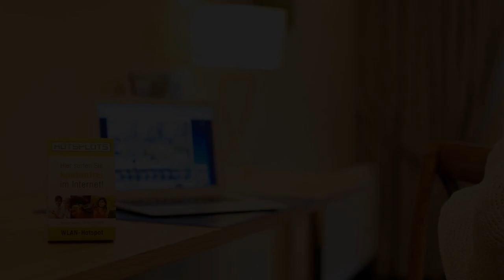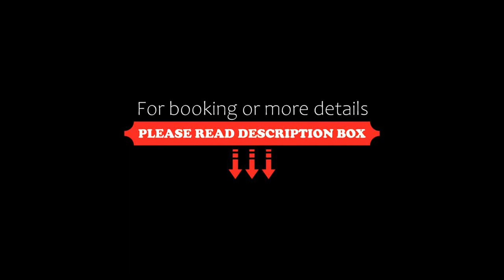INSELHOTEL Potsdam, Potsdam, Germany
About Property:
You're eligible for a Genius discount at INSELHOTEL Potsdam! To save at this property, all you have to do is sign in.
This 4-star hotel (non-smoker hotel) offers free Wi-Fi and extensive wellness facilities. It stands directly beside the Templiner See lake, on the Hermannswerder Island, a 7-minute drive from Potsdam.
All rooms at the INSELHOTEL Potsdam have a TV, a minibar and a private bathroom with hairdryer. Rooms overlook the lake or the green countrysid...
Property Type: Hotel
Address: Hermannswerder 30, 14473 Potsdam, Germany
Searching For
1. INSELHOTEL Potsdam - Potsdam - Germany
2. INSELHOTEL Potsdam - Potsdam - Germany Address
3. INSELHOTEL Potsdam - Potsdam - Germany Rooms
4. INSELHOTEL Potsdam - Potsdam - Germany Amenities
5. INSELHOTEL Potsdam - Potsdam - Germany Offers and Deals
Audio Credit:
Track Title: Subway Dreams
Artist: Dan Henig